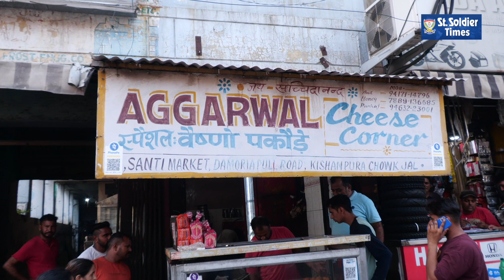30 ਤਰ੍ਹਾਂ ਦੇ ਪਕੌੜੇ, 'ਸਪੈਸ਼ਲ ਵੈਸ਼ਨੋ ਪਕੌੜੇ' ਵਾਲੇ ਅੱਗਰਵਾਲ ਮਸ਼ਹੂਰ ਹੋਏ ਨੇ ਪਕੌੜਿਆਂ ਅਤੇ ਖ਼ਾਸ ਚਟਨੀ ਕਰਕੇ